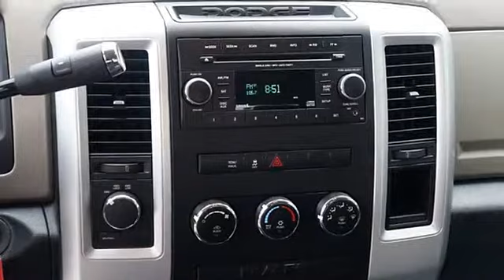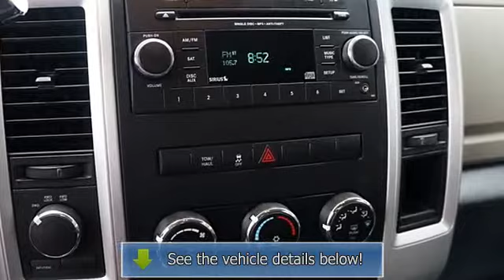2012 Ram 1500 - Thompson Chrysler Edgewood - Edgewood, MD 21040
For Sale: 2012 Ram 1500
VIN: 1C6RD7GP0CS266335
Engine: 8 Cylinder Engine 4.7L/287
Drivetrain: Four Wheel Drive
Transmission: 6-Speed A/T
Mileage: 23,765
Color: Mineral Gray Metallic (exterior) Dark Slate/Medium Graystone (interior)

Features:
-New Arrival- Satellite Radio, 4-Wheel Drive, MP3 CD Player, and Cruise Control This Two Thousand Twelve Ram 1500 SLT is priced to sell fast! The Thompson Pre-Owned Superstore prides itself on value pricing its vehicles and exceeding all customer expectations! The next step? Give our Internet Concierge Team a call to confirm availability and schedule a hassle free test drive! We are located at 1311 Business Center Way, Edgewood, MD, 21040.